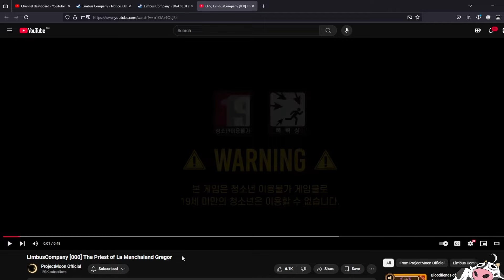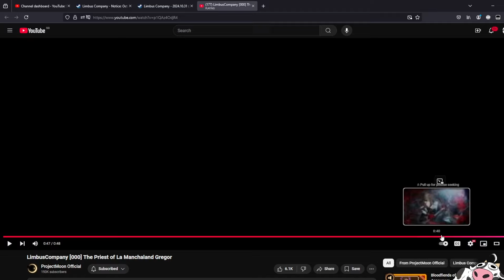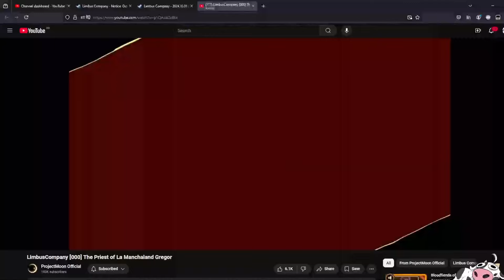[Limbus Company] Priest Gregor Teaser Review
What do we call this new combo status, blupture, reed.